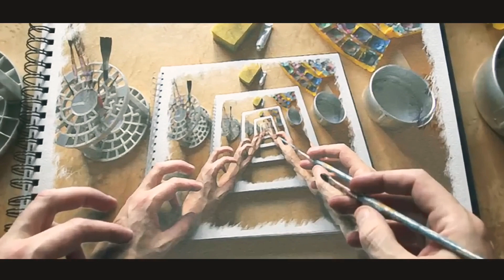Yeh Mera Desh Remix - Toxct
Song Title: Yeh Mera Desh Remix
Artist Name: Prince R
Featuring: The Ambi
Lyricist: Prince R, The Ambi
Composer: Prince R, The Ambi, Sahil Gamre
Remix: Toxct
Label: PRINCERWRRLD
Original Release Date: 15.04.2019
Publisher: SP Brothers